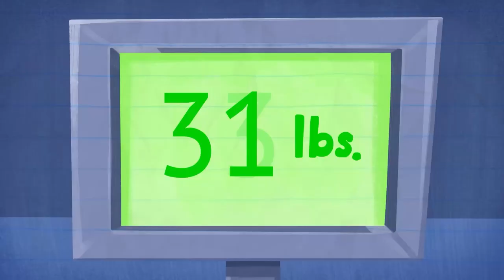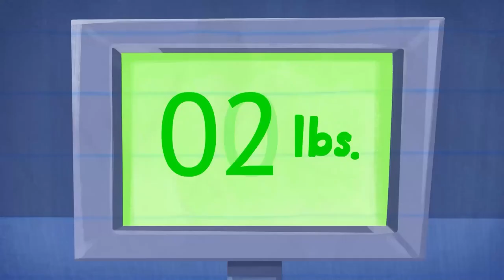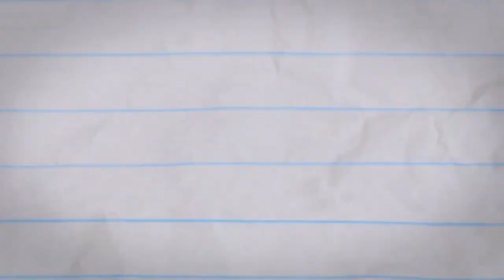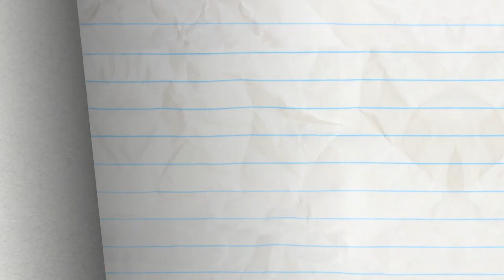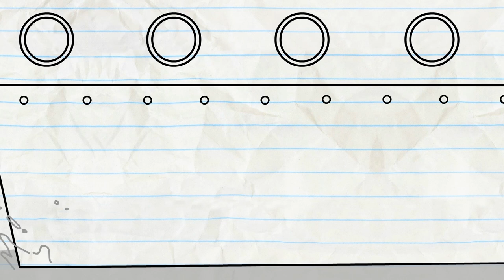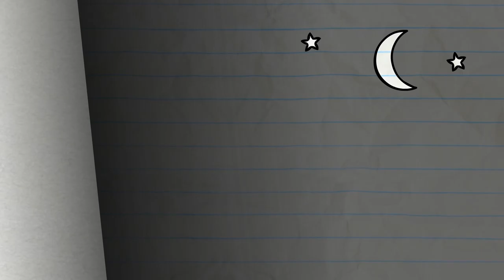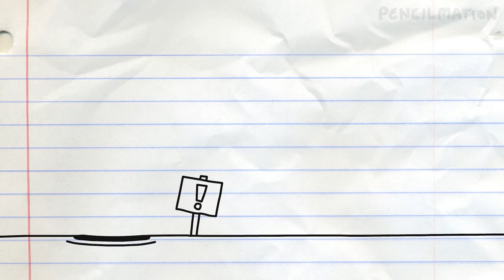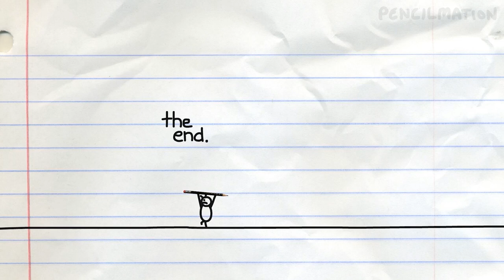Pencilmate's Blanket Has a Mind of Its Own | Animated Cartoons | Animated Short Films | Pencilmation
00:00 DRAWING A BLANKET

02:25 YOU BIG LUGGAGE

04:55 GINGERBREADY OR NOT

08:00 HAIR FORCE ONE

10:47 SPIES UP YOUR LIFE

12:50 SCORE LOSER

15:22 COCK-A-DOODLE DUDE
Move over Rooster, 2018 is the year of the Dog!

16:16 CAST AWRY

20:21 BALL AND STRAIN

21:55 ORIGINAL PENCILMATION RETURNS
Pencilmate and the Pencil in what they do best… a crazy nonsensical episode with monsters, doors and hats.